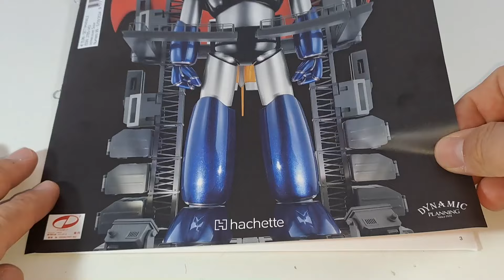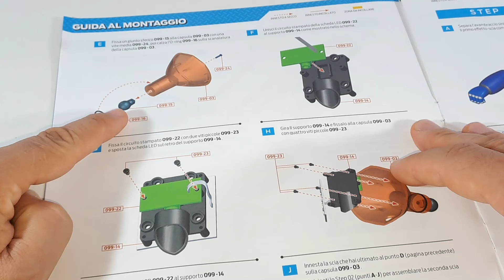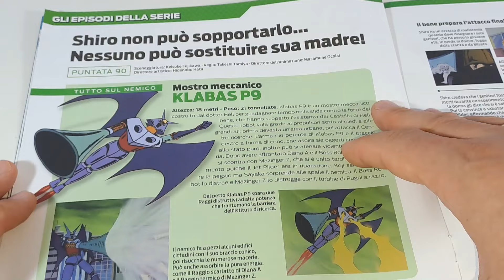MAZINGER Z HACHETTE DA COSTRUIRE N.99 PUGNI A RAZZO-MODELLISMO EDICOLA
Ciao Ragazzi, in questo video faremo la recensione del fascicolo numero 99 dove andremo ad assemblare i pugni a razzo di Mazinga Z completi della scia di fuoco - Il modellino alto 75 cm è stato realizzato per festeggiare l'anniversario dei primi 50 anni di storia di Mazinga Z, il celebre Robot degli anni 80 reso famoso dall'anime Giapponese ideato dal grande Go Nagai. Il modellino è realizzato in gran parte in ferro e alluminio e ricco di effetti speciali: raggio ciclonico con vaporizzatore, occhi che si illuminano per i raggi fotonici, la piastra a V del raggio termico sul pettorale che si illumina, effetto raggio congelante e completo dello Jet Scrander sulla schiena e una fantastica base di manutenzione espositiva che illuminerà tutto il modellino dall'esterno - Unboxing Edicola Hachette